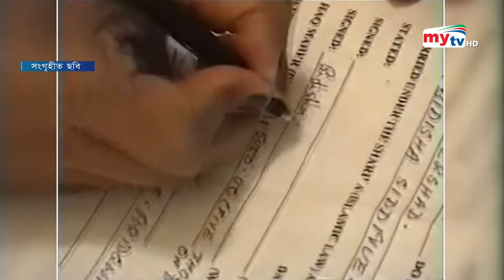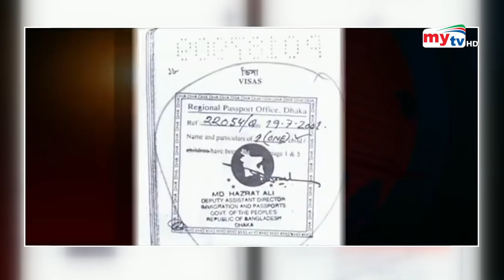এরিকের আসল পিতা কি এরশাদ নয় ? | Eric Ershad | HM Ershad | Bidisha | Bangla News | Mytv News